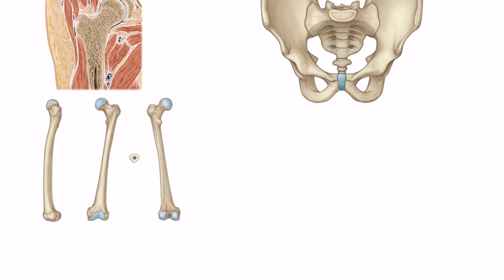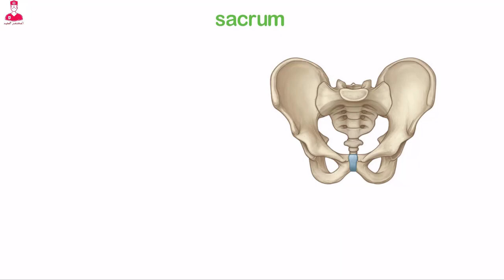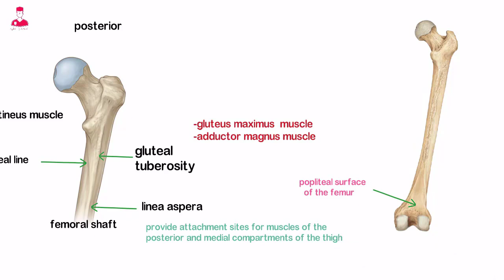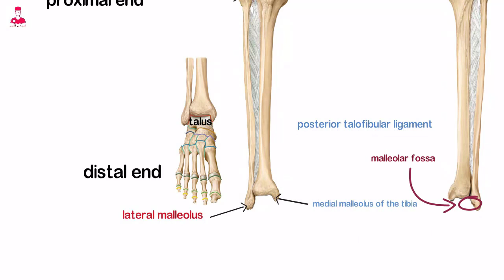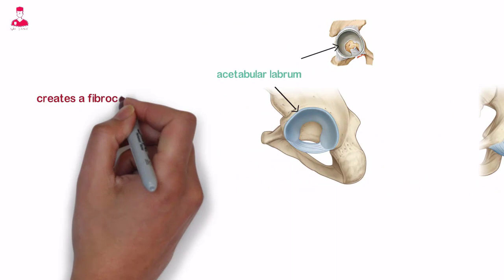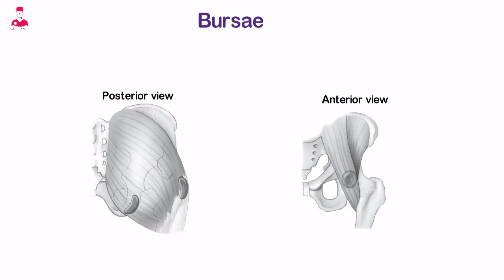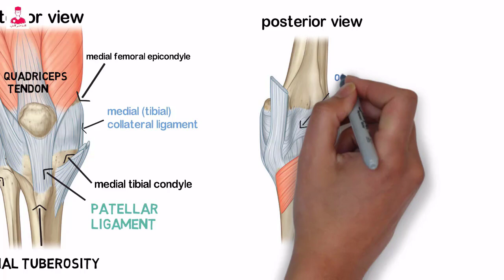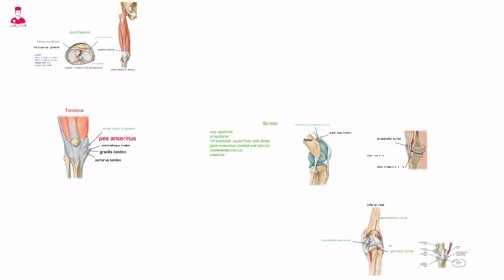جميع عظام ومفاصل الطرف السفلي || BONES AND JOINTS OF LOWER LIMB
00:00 المقدمه
01:07 pelvis
07:48 hip joint
09:17 femur
13:57 knee joint
14:34 tibia
17:40 fibula
20:08 ankle and foot
24:32 hip ligaments and joint capsule
30:00  hip bursae
31:00 knee lig and meniscus

ANATOMY OF THE LOWER LIMB
PELVIS
HIP JOINT
 FEMUR
طريقه الرسم على السبوره البيضه اثبتت كفاءتها العاليه في شرح الاناتومي.
بالرغم من ان الشرح بياخد وقت ومجهود الي ان النتيجه بتبقي مميزه جدا .
وانا في طريقي بحاول انفذ اكبر قدر ممكن من الفيديوهات اللي متأكد انها هتفيد اجيال بعد كدا .
علشان كدا في الفيديو دا جمعت عظام الطرف السفلي كله .
واللي تم شرحه بالكامل  بطريقه الوايت بورد انميشن .
وقسمتو لاجزاء بسيطه علشان نتجنب موضوع الملل .
في الفيديو دا هتلاقي بالترتيب شرح
Pelvis.
Hip joint
Femur
Knee joint
Patella
Tibia and fibula
وبعد كدا عظام ال
Ankle and foot
وبعد ما نخلص العظام هتلاقي شرح الاربطه الموجودة في مفصل ال hip joint
وبعد كدا اربطه
Knee joint.